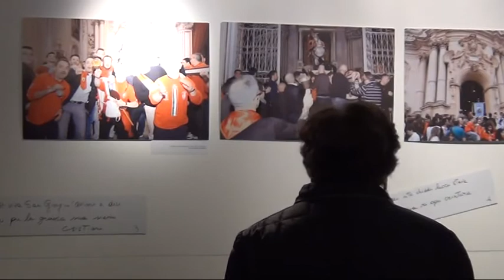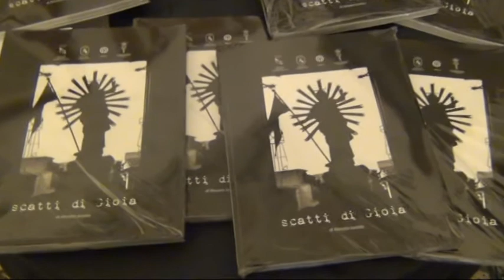San Giorgio e la città - Mostra fotografica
La fondazione Grimaldi presenta: San Giorgio e la città - Mostra fotografica - Presentazione del libro "Scatti di gioia" di Renato Iurato